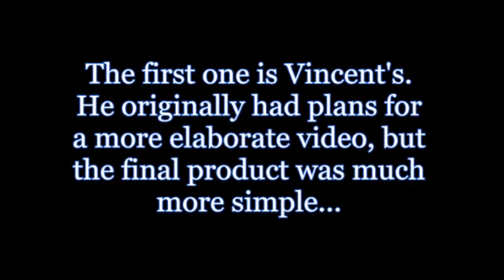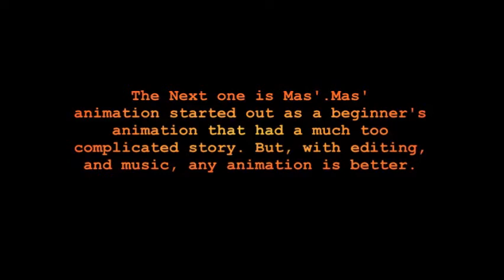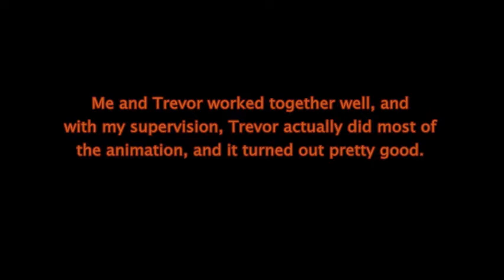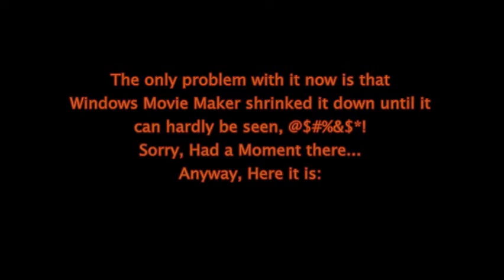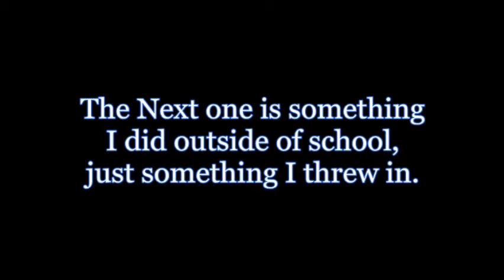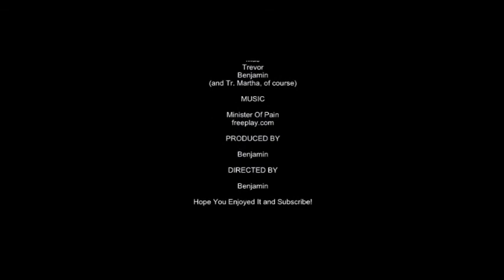Minicourse Animations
Vincent's Animation: The Exploding Ball
Mas' Animation: The Pulser
Trevor's Animation: The Baby Assassins
Benjamin's Animation: Zoo Sap vs. The Skeletal Wizard